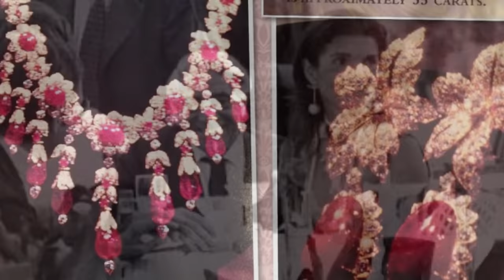Jacqueline Kennedy's incredible jewellery collection